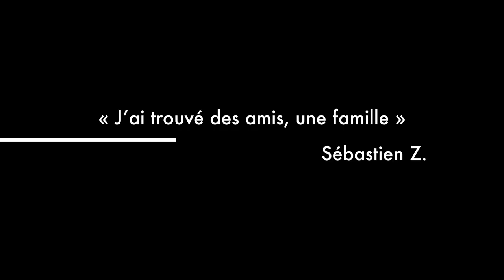Option musique Lycée Blaringhem de Béthune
Option Musique en Seconde Lycée Louis Blaringhem Béthune
L’option musique ne requiert aucune formation préalable en musique
Professeur : M. Meunier
Contenu de l’option :
- Pratique musicale :
o Instrumentale (chaque élève apporte son instrument ou apprend à jouer d’un instrument à disposition : piano, basse, guitare, percussions, batterie) : morceaux dans différents styles, travail sur l’improvisation, la création (exemple : circle songs), soundpainting...
o Vocale : chants polyphoniques et épanouissement de la voix dans divers styles : musiques du monde, chanson française et internationale etc...
- Culture musicale : étude de quatre thématiques pour la culture des élèves (musique et société, musique et image (musique de film, de spots publicitaires), métissages musicaux, musique et texte)
- Participation à des projets : concerts d’élèves, création de spectacles, enregistrement de CD, atelier artistique...
La réussite des élèves dépend avant tout de la motivation et de l’intérêt pour l’option.